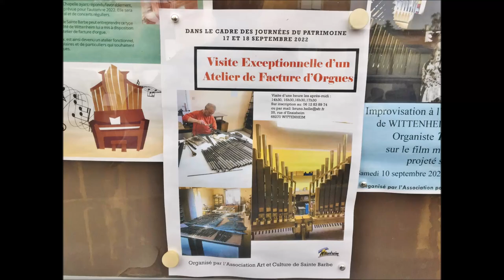Michel Gaillard facteur d'orgues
P. Francis
Prises de vues GOPRO